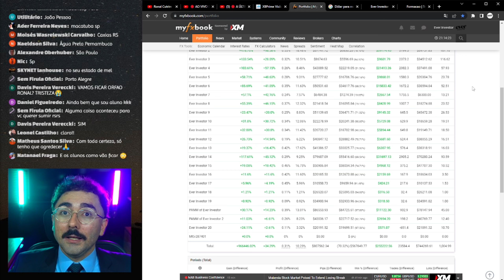TE PROVO Q É POSSÍVEL E TE MOSTRO COMO FAZER: AUTORIDADE E LEGITIMIDADE | Cortes Ronal Cutrim Forex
Neste vídeo mostro que é possível obter sucesso no mercado financeiro, mesmo sem garantias de lucro.
- 👥 Ronal Cutrim começou a operar no mercado financeiro aos 16 anos e quer mostrar que é possível ter resultado.
- 📈 Nem todos terão sucesso no mercado financeiro, mas é importante aprender com pessoas que têm legitimidade e autoridade.
- 💡 Cutrim incentiva a cobrar resultados das pessoas que ensinam sobre o mercado financeiro na internet.
- 🏆 Autoridade é ter conhecimento para ensinar algo, enquanto legitimidade é ter alcançado o sucesso na prática.